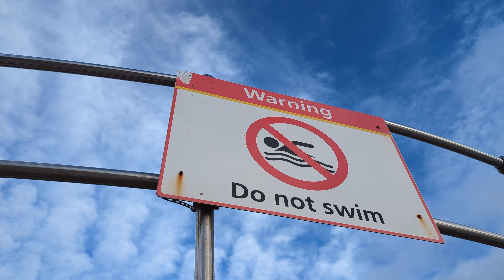All Around The Waters Edge - Teignmouth - 23/11/23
A quiet stroll around the waters edge today, & a 1900s 'Then & Now' along the way - Not my most exciting walk of late, so to speak, but pleasantly enjoyable none the less 👍

00:00 - Hello Again - Train & Chat As We Head To Polly Steps
01:50 - Polly Steps
03:00 - Fish Quay
04:00 - Backbeach
04:50 - The Point
07:05 - 'Then & Now' - 1900 - Lanes Fruit Shop At Pier
08:22 - Seafront
09:17 - Seawall
12:50 - Outro - Thanks For Joining Me On My Walk & For Subscribing 👍